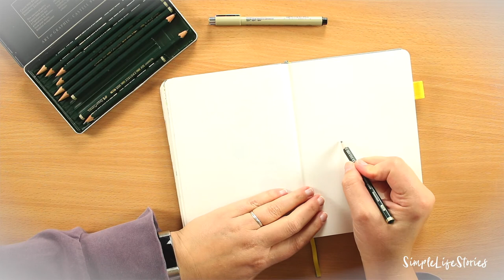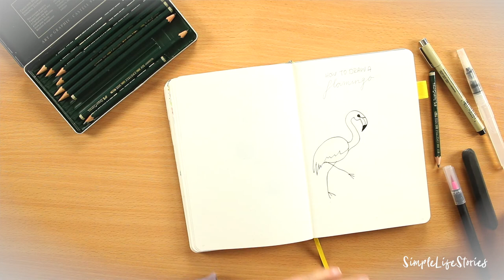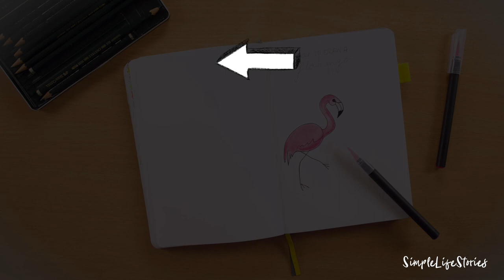So malst du einen Flamingo nicht nur für dein Bullet Journal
Ein Flamingo zu malen ist gar nicht schwer! Diesen kannst du für deine Cover Page im Bullet Journal nehmen oder dich auch einfach mal so versuchen.
Du findest den Workshop wie immer kostenlos auf unserer Webseite und auch die fertige Cover Page findest du dort zum Download.